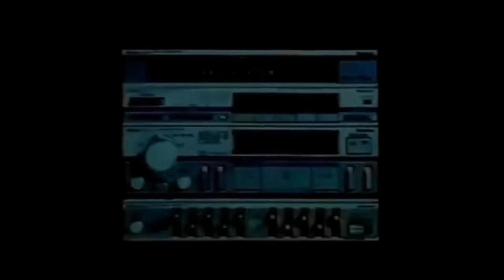[FREE FLP] Lil Uzi Vert x Playboi Carti Type Beat "Mike" 2022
PLEASE LEAVE A LIKE FOR SUPPORT

Absolutely ANY USE of my beats (Including leased beats) REQUIRE CREDIT IN THE TITLE (Prod. by BLVCK SKYY ). There are NO exceptions.

Free for Non-Profit use and  with credit a MUST (Prod.by BLVCK SKKY)

Prod.By BLVCK SKYY

   ‍      ‍      ‍      ‍      ‍      ‍      ‍      ‍   🔴USAGE🔴

Any social media use of my beats require credit IN THE CAPTION BLVCKSKYY . I have no issue with usage as long as I am credited properly.